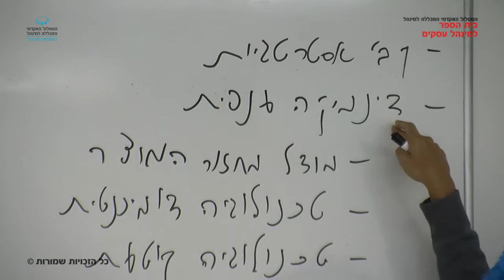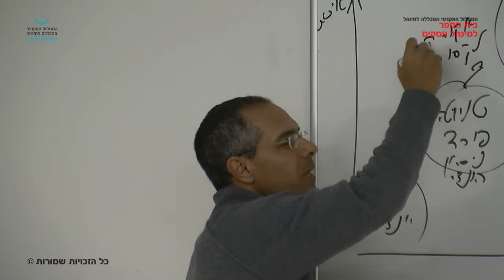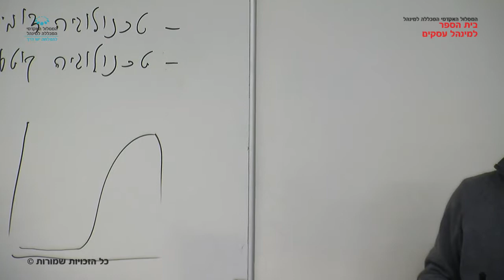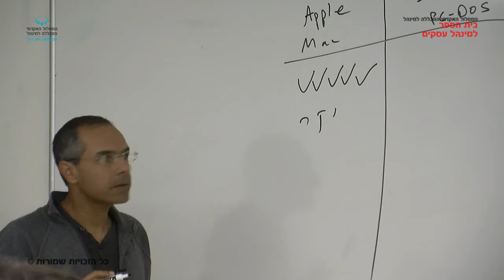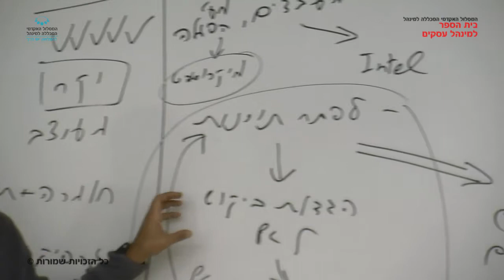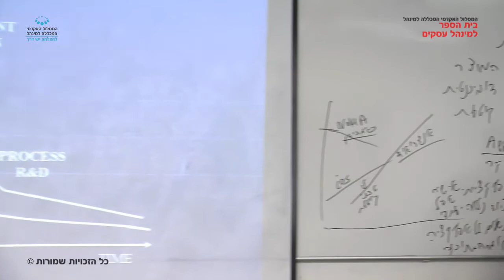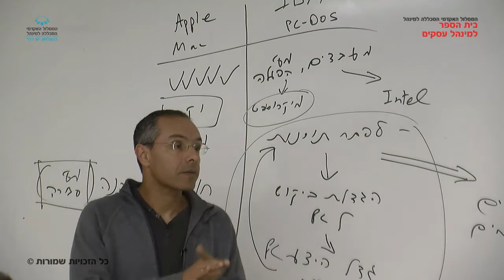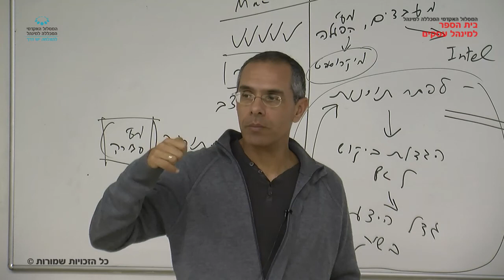קורס "ניהול אסטרטגי" - שיעור 4 / פרופ' ניראון חשאי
שיעור 4 בקורס "ניהול אסטרטגי" שהועבר בתאריך 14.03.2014 על ידי פרופ' ניראון חשאי. בנושא: קבוצות אסטרטגיות, דינמיקה ענפית. במסגרת לימודי התואר השני בבית הספר למינהל עסקים, המסלול האקדמי המכללה למינהל.

צילום ועריכה: אלכס צ'רביאק